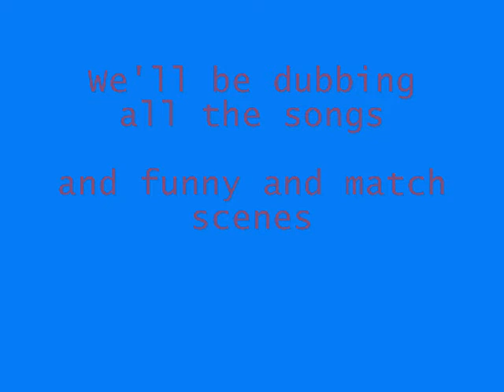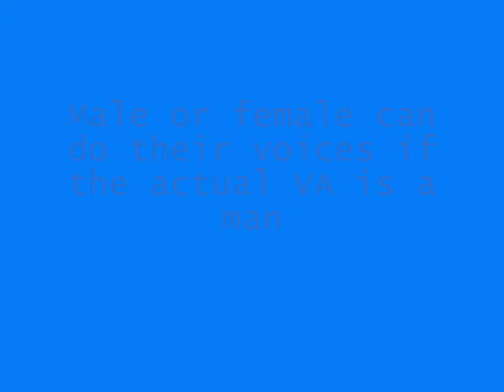Official Prince of Tennis FanCast [OPEN!]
~Princes of Seigaku Productions~

~*CAST*~

Echizen Ryouma: xxSilentWeaponxx**
Fuji Shusuke: xoxSetsunaxox**
Tezuka Kunimitsu:
Inui Sadahara:
Kaidou Kaoru:
Kawamura Takashi:
Kikumaru Eiji:
Momoshirou Takeshi:
Oishi Syuichiroh:

Mixer:
Scirpter:
downloader: